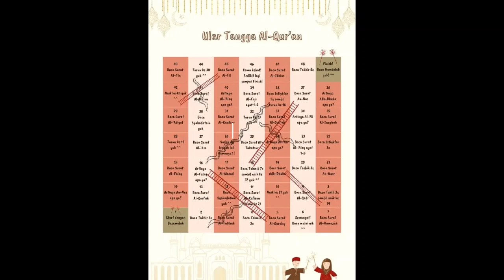Permainan ular tangga Alquran|| siswa sdit Al bashirah palopo